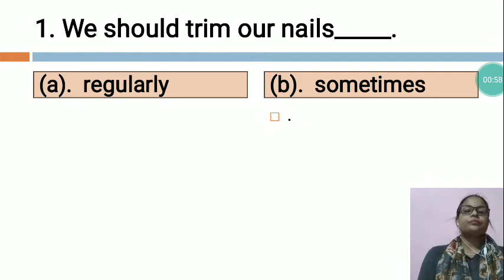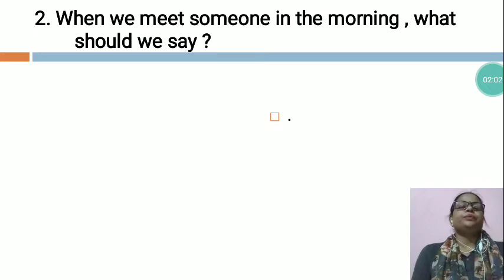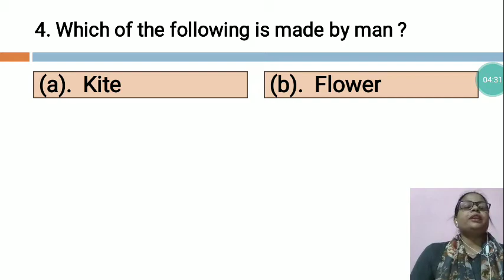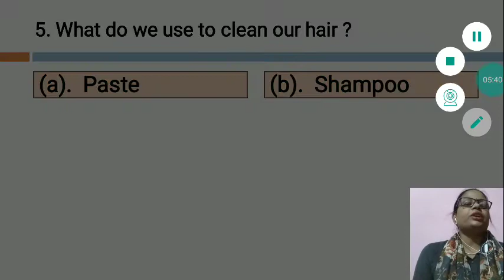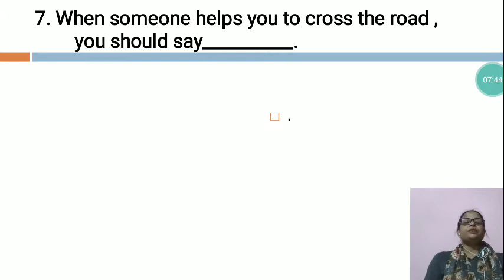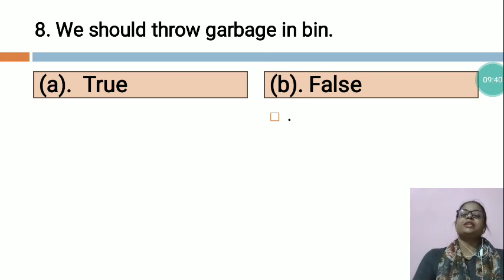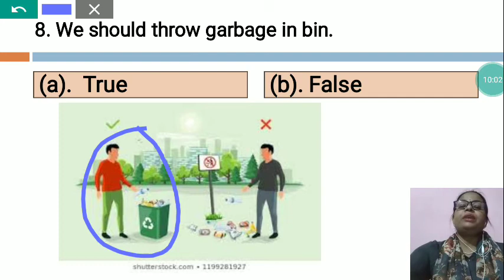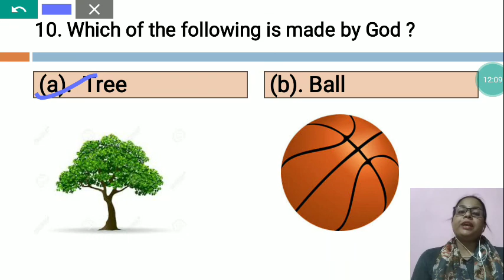Choose the correct option (UKG) Sub-Moral science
from 10th May to 15th May